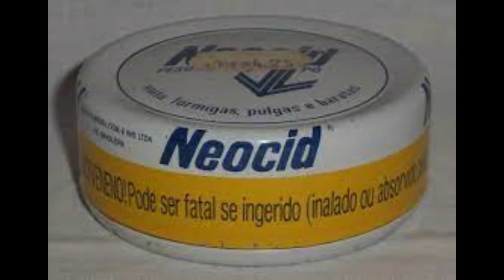ASSIM FOI OS ANOS 80. RELEMBRE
pix
2cca440e-153d-46fc-96f9-9bf221db7170

vem se inscrever nesse canal, tem vídeos novos toda semana.

OLÁ GALERA, TUDO NA PAZ? ESTAMOS AQUI PARA COMPARTILHAR COM VOCÊS UM POUCO DA NOSSA ROTINA COM TRANSPORTE DE PASSAGEIROS,

TRABALHAMOS COM TRANSPORTE DE VANS DESDE FEVEREIRO DE 2000.. SÃO 22 ANOS DE MUITAS HISTÓRIAS... DE MUITO PROFISSIONALISMO E MUITA RESPONSABILIDADE.

PONTUALIDADE E EXCELENCIA EM TRANSPORTE DE PASSAGEIROS.  22 ANOS DE MUITA EXPERIÊNCIA.